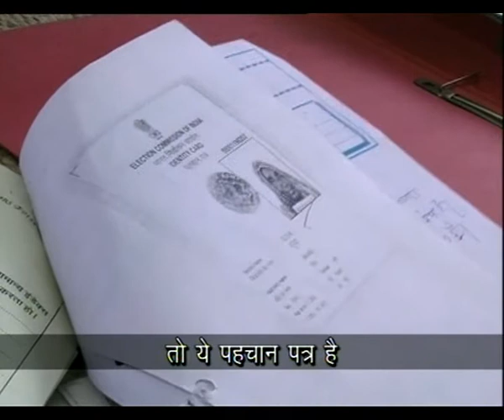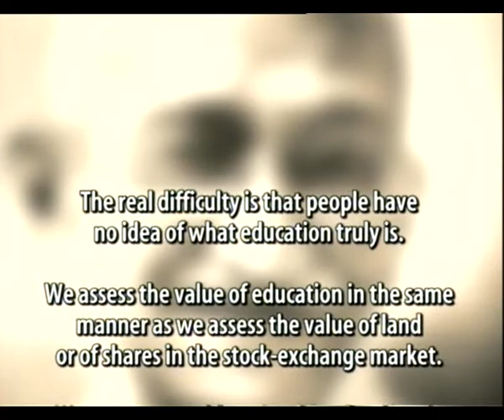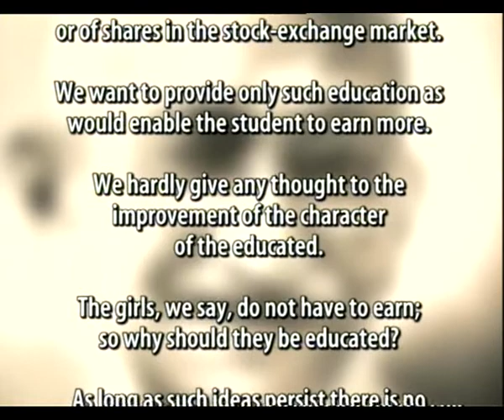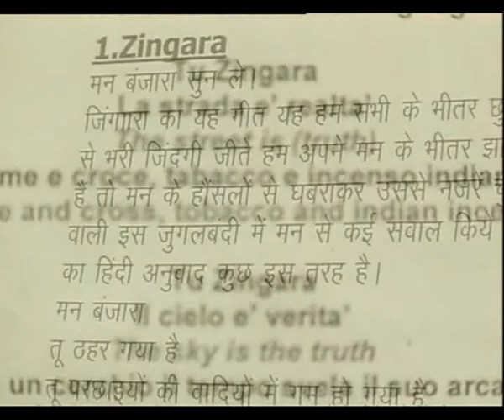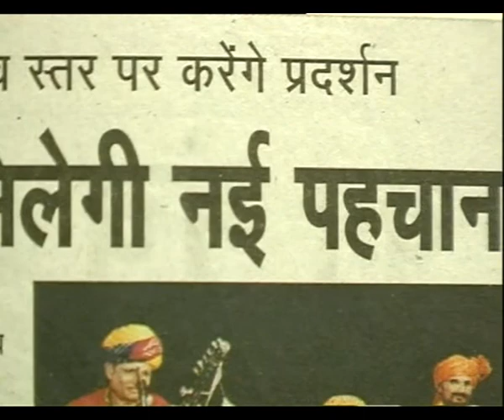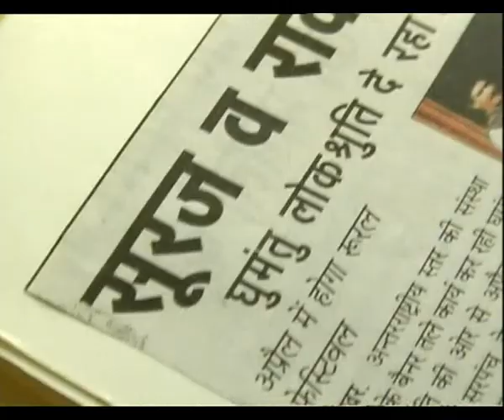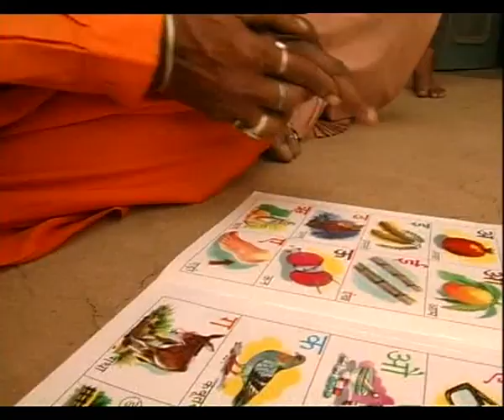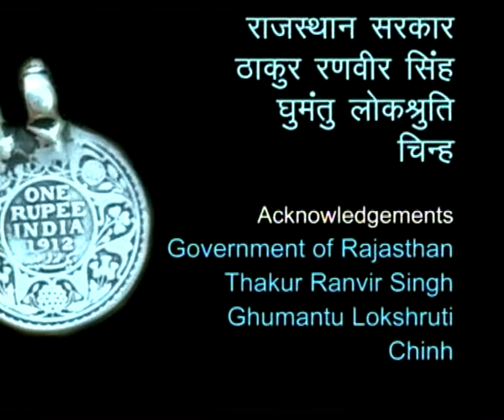GHUMANTUON KI PATHSHALA EP 6